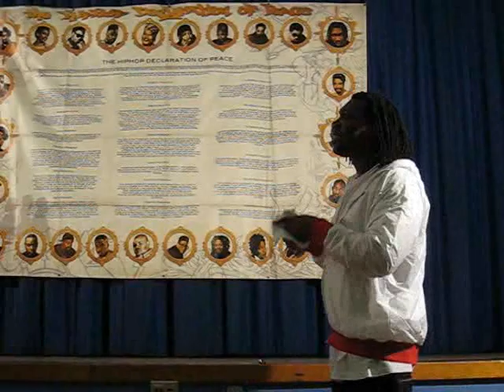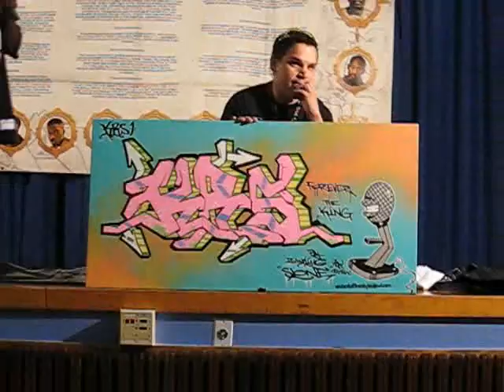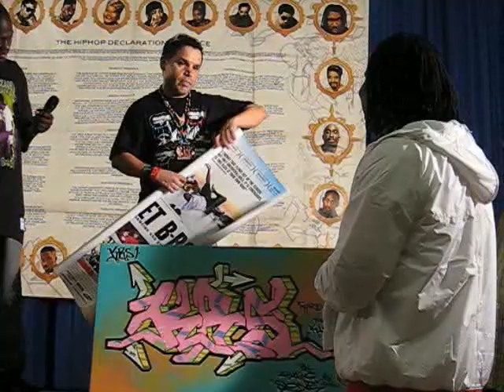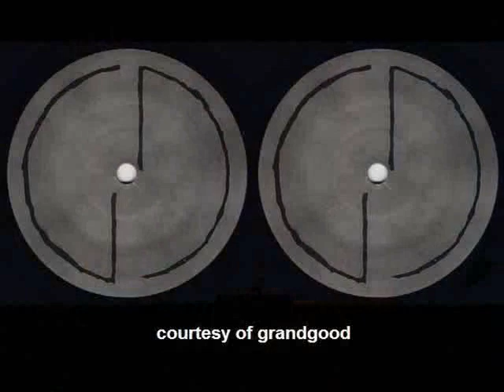KRS-One Accepts His Birthday Present Live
Recorded live @ Harriet Tubman School in Harlem NYC 8.23.08